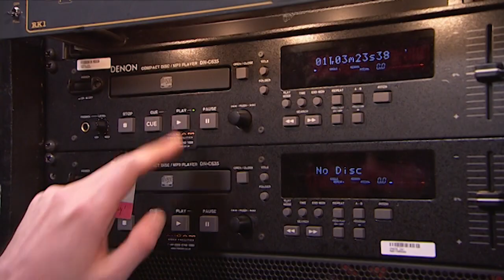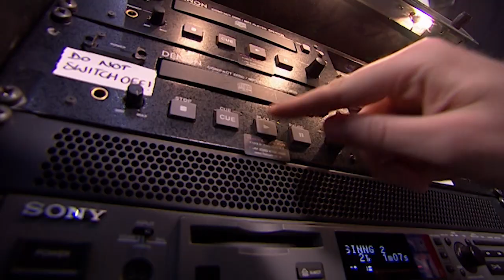BGT's Timeless Auditions | Series 1 - 3 | Britain's Got Talent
Ever wanted to see every one of your all time favourite auditions in one place?

Now you can - with BGT's most timeless auditions from Series 1 - 3, including Paul Potts, Susan Boyle and Diversity!